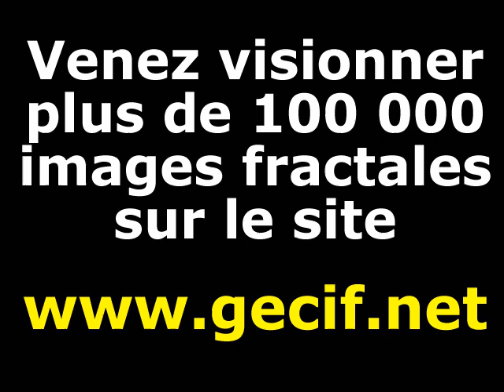Voyage dans l'ensemble de Mandelbrot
Contrairement aux animations classiques qui n'ont que 10 images par seconde, cette animation a été réalisée avec 25 images par seconde.